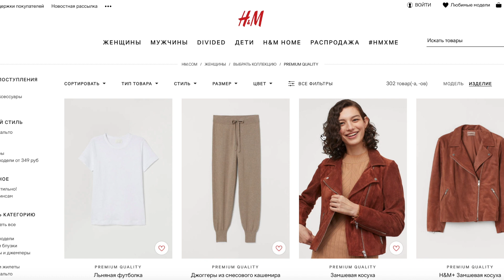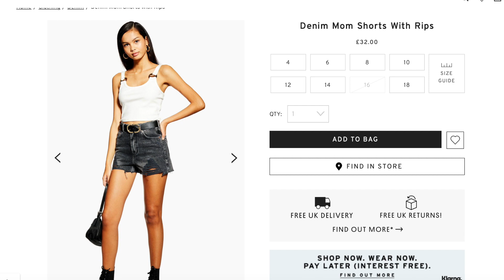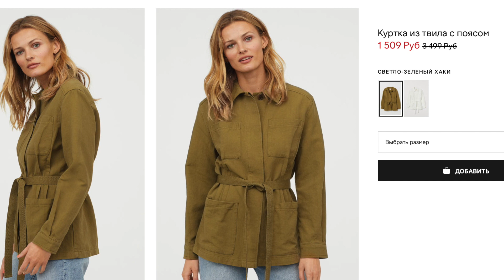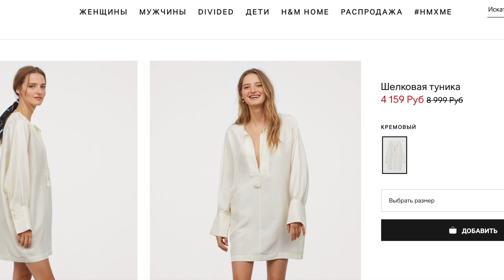ЛЮКС НА СКИДКАХ | Рассказываю о покупках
Что я утащила на сейле. Какие классные вещи можно купить в масс-маркете и какие скидки можно найти на люксовые бренды в он-лайн магазинах.
В общем, расскажу в каких магазинах и что я покупаю и какие скидки можно там получить. Обзор моего летнего гардероба.